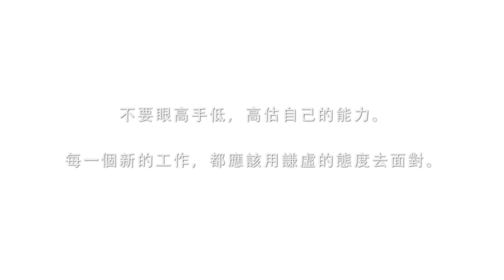真實劇場 眼高手低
沒把小事做好，是做不了大事的～
眼高手低，只會錯過很多學習機會...

成為斜槓媽咪之前，你需要知道的這些事｜女人懷孕生子之後，還能繼續夢想，繼續工作嗎？

真實劇場－過年的真諦｜過年要跟親人一起過，但是真正的親人，不一定是指有血緣關係的人～

真實劇場－自大懶惰人｜上班玩手遊、對主管大小聲、做事愛做不做的～真的很屁孩啊！

真實劇場—誤人子弟！大人們可以嚴厲，但不要人身攻擊啊！小孩心中會有陰影...